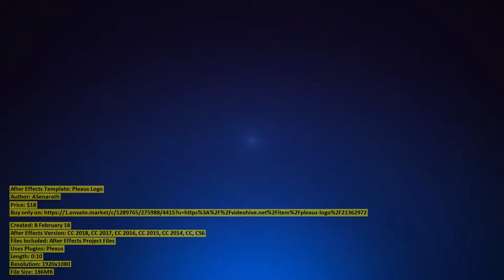Plexus Logo | After Effects Template | VideoHive 21362972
Created: 8 February 18
After Effects Version: CC 2018, CC 2017, CC 2016, CC 2015, CC 2014, CC, CS6
Files Included: After Effects Project Files
Uses Plugins: Plexus
Length: 0:10
Resolution: 1920x1080
File Size: 186MB
Media Placeholders: 1
Text Placeholders: 1
Category: (logo-stings)

Description: No Plugin Required Editable Colors Editable with AE CS6 and above versions Full HD (1920x1080) Help file included Mus...
Dear author ASenarath, if you believe any that the use of the project preview on this channel are not legitimate, please write to e-mail and we will delete your video within 24 hours.